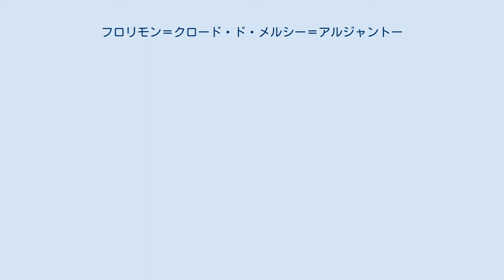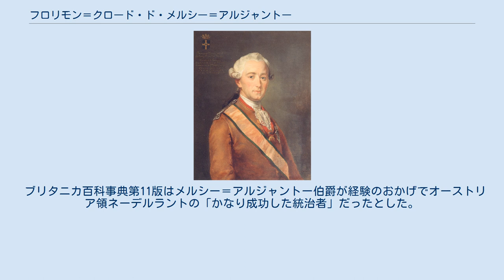フロリモン＝クロード・ド・メルシー＝アルジャントー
メルシー＝アルジャントー伯爵フロリモン＝クロード（フランス語: Florimond Claude, comte de Mercy-Argenteau、1727年4月20日 - 1794年8月25日）は、ハプスブルク帝国の外交官。
 メルシー＝アルジャントー伯爵アントワーヌ（1692年 - 1767年）の息子として生まれた。
オーストリアの外交官になり、パリでヴェンツェル・アントン・フォン・カウニッツ侯爵の部下として経験を積んだ。
その後、トリノ、サンクトペテルブルク、パリ（1766年以降）駐在オーストリア大使を相次いで務めた。
パリ駐在大使としては最初に仏墺同盟の強化を図り、1770年にフランス王国の王太子ルイとハプスブルク皇女マリー・アントワネットの間で政略結婚がなされたことで結実した。
さらに1774年に王太子ルイがルイ16世としてフランス国王に即位すると、メルシー＝アルジャントー伯はフランス宮廷で絶大な影響力を誇るようになった。
フランス革命が勃発すると、彼はまずエティエンヌ＝シャルル・ド・ロメニー・ド・ブリエンヌを、続いてジャック・ネッケルを支持した。
1792年、オーストリア領ネーデルラント駐在特命公使に就任した。
フランス革命への対策については、最初は中道政策を支持したが、後にフランスへの宣戦布告を支持した。
1794年7月、イギリス駐在オーストリア大使に任命されたが、ロンドンに到着した数日後に死去した。
 ブリタニカ百科事典第11版はメルシー＝アルジャントー伯爵が経験のおかげでオーストリア領ネーデルラントの「かなり成功した統治者」だったとした。